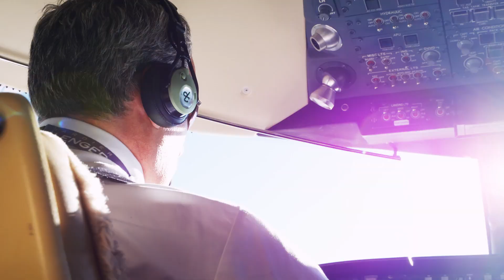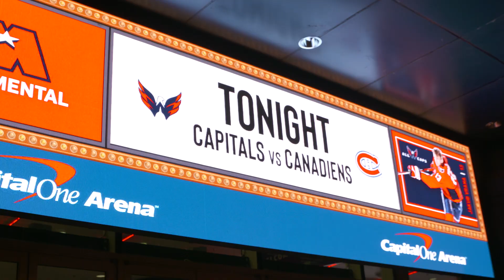Fan wins private flight to watch Habs in Washington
Contest-winner Michel Gauthier flew to Washington via private jet with Dave Morissette and Patrice Brisebois to watch the Habs take on the Caps.